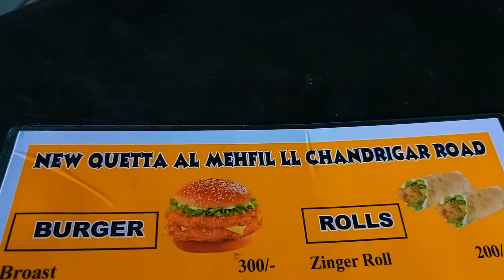Aloo Cheese Pratha At II Chandrigar Road | Lyarianz Vlog